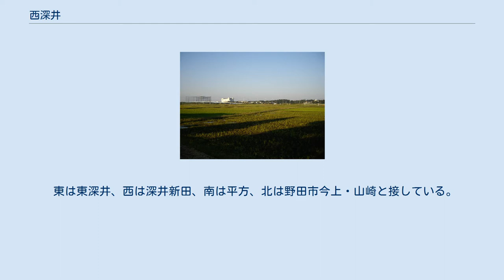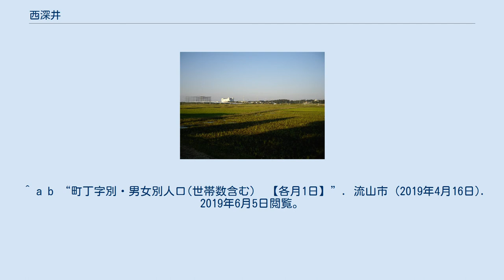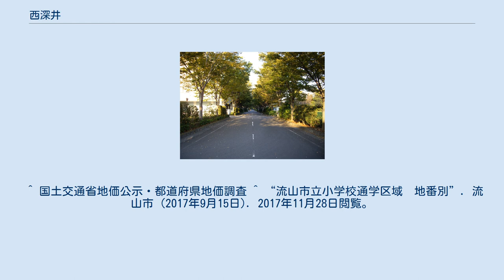西深井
日本 」 関東地方 」 千葉県 」 流山市 」 西深井 西深井・運河団地(2) 西深井・江戸川沿いの田園地帯 西深井・流山工業団地 西深井（にしふかい）は、千葉県流山市にある地名。
 流山市の北部に位置する。
地域内は利根運河に沿った緑豊かな地域で、南部に市立西深井小学校、北部の利根運河に近接した場所に｢運河団地｣、｢運河第二団地｣（共に戸建住宅街）がある。
 西部の江戸川に近い低地部では、見渡す限りの田園地帯が広がっており、千葉県道5号松戸野田線に沿った北端部には流山工業団地がある。
 東は東深井、西は深井新田、南は平方、北は野田市今上・山崎と接している。
 住宅地の地価は、2015年（平成27年）1月1日の公示地価によれば、西深井字八ﾉ割640番4の地点で7万7000円/m2となっている。
 2019年（平成31年）4月1日現在の世帯数と人口は以下の通りである。
 ^ a b “町丁字別・男女別人口(世帯数含む)　【各月1日】”. 流山市 (2019年4月16日). 2019年6月5日閲覧。
 ^ 国土交通省地価公示・都道府県地価調査 ^ “流山市立小学校通学区域　地番別”. 流山市 (2017年9月15日). 2017年11月28日閲覧。
 ^ “流山市立中学校通学区域　地番別”. 流山市 (2017年9月15日). 2017年11月28日閲覧。